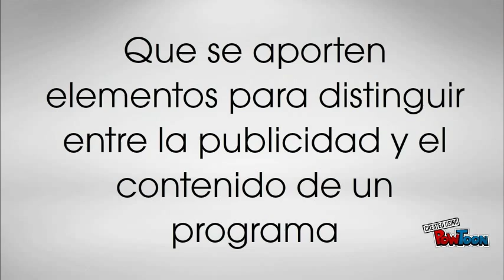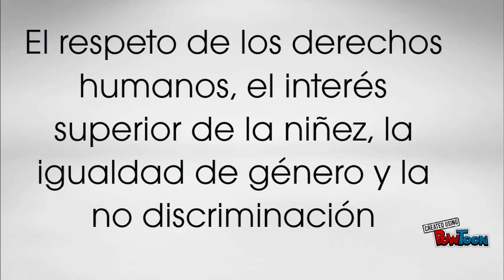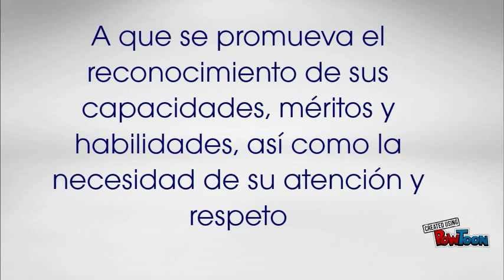Derechos de las Audiencias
Derechos de las Audiencias reconocidos en la Ley Federal de Telecomunicaciones y Radiodifusión (México)-- Created using PowToon -- Free sign up -- Create animated videos and animated presentations for free.  PowToon is a free tool that allows you to develop cool animated clips and animated presentations for your website, office meeting, sales pitch, nonprofit fundraiser, product launch, video resume, or anything else you could use an animated explainer video. PowToon's animation templates help you create animated presentations and animated explainer videos from scratch.  Anyone can produce awesome animations quickly with PowToon, without the cost or hassle other professional animation services require.